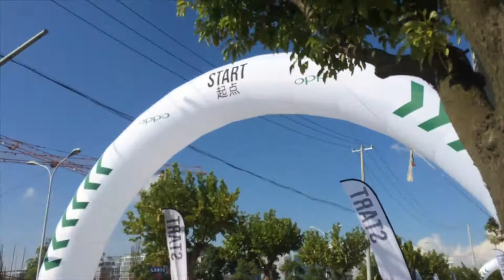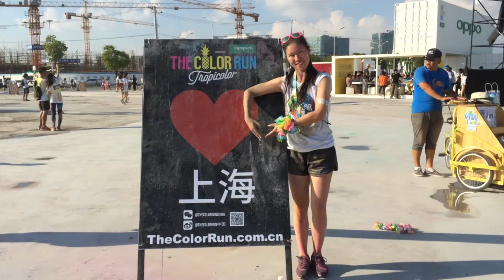SwedesAbroad | VLOG 5 - THE COLOR RUN IN SHANGHAI